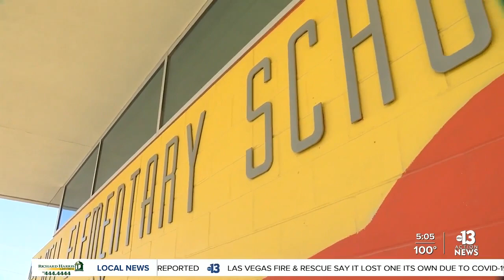BACK TO SCHOOL: Clark County School District offering free meals for all students next school year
s parents and kids get ready for back to school, the Clark County School District is also preparing for the new school year. CCSD leaders are rolling out a plan to offer free meals for all students. Jeremy Chen reports.